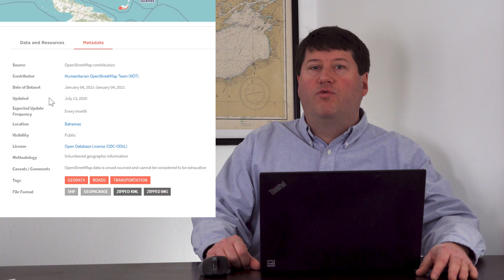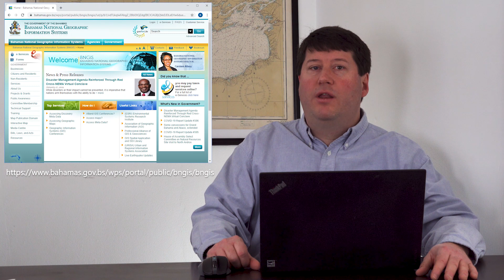Working with Data in ArcGIS Pro (Part 1 of 8): Series Overview - GIS Master Class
This video is part one of an eight video Geographic Information Systems (GIS) Master Class series. In the series, I will teach you about working with data in ArcGIS Pro GIS software including metadata, file geodatabases, and creating and editing vector geographic data in ArcGIS Pro.

All of these concepts are applied using a hands-on GIS laboratory using a real-life disaster management case study that I demonstrate using ArcGIS Pro GIS software. Instructions for the GIS laboratory are available for free to download from this link:

GIS Master Classes are designed for students with a serious interest in learning and building advanced skill sets with GIS to advance educational, career, and/or research interests.

The full eight part video series:

Part 1 (this video):
Introduction to topic in the video series: metadata, finding geographic data on the web, file geodatabases, and creating and editing vector geographic data in ArcGIS Pro, and introduction to the hands-on GIS laboratory using a real-life disaster management case study of 2019 Hurricane Dorian.

Part 2:
What is metadata?; hands-on demonstration of searching for GIS data on the web.

Part 3:
Discussion of File Geodatabase concepts: feature classes, feature datasets, standalone tables, domain tables; overview of tools for creating and editing vector GIS feature classes in ArcGIS Pro.

Part 4:
Beginning of hands-on demonstration and walk through of video series GIS laboratory exercise: Getting started, Task 1, Step 1 – Download ArcGIS Online Dataset, Task 1, Step 2 – Find Two Vector Datasets.

Part 5:
Continuation of hands-on demonstration and walk through of video series GIS laboratory exercise: Task 1, Step 3 – Find a Raster dataset

Part 6:
Continuation of hands-on demonstration and walk through of video series GIS laboratory exercise: Task 1, Step 4 – Create a File Geodatabase, Domain Table, Feature Dataset, and Feature Class.

Part 7:
Continuation of hands-on demonstration and walk through of video series GIS laboratory exercise: Task 1, Step 5 – Export datasets into File Geodatabase.

Part 8:
Conclusion of hands-on demonstration and walk through of video series GIS laboratory exercise: Task 1, Step 6 – Digitize Vector Features; video series conclusion and summary.

References Used in the Videos:
File Geodatabase Documentation:

Brian Tomaszewski, Ph.D.